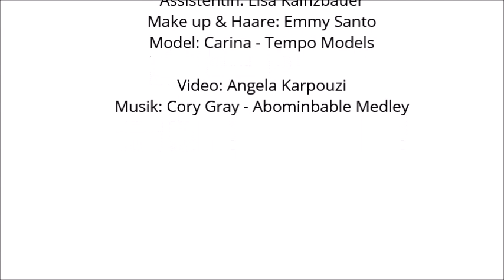MILCH Shooting Vienna 2432016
MILCH shooting 03 2016 with Werner Himmelbauer